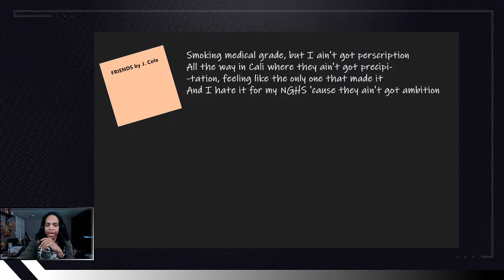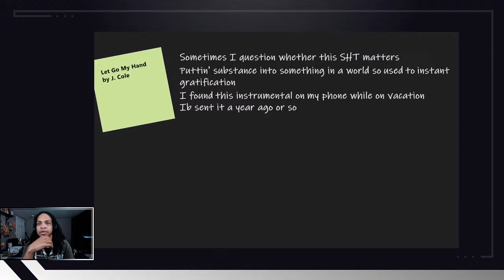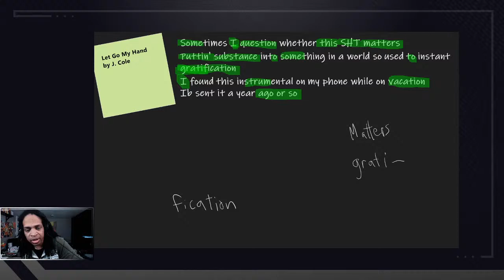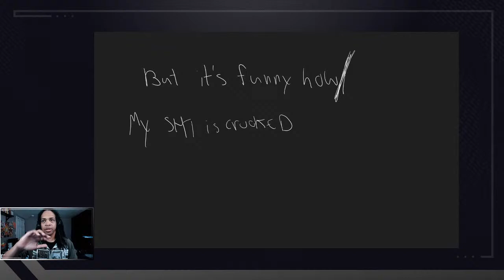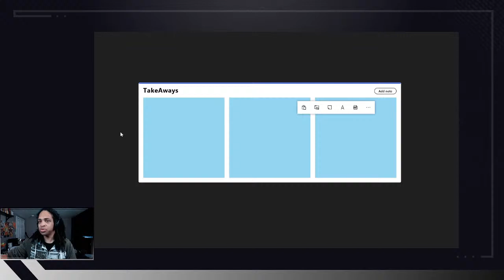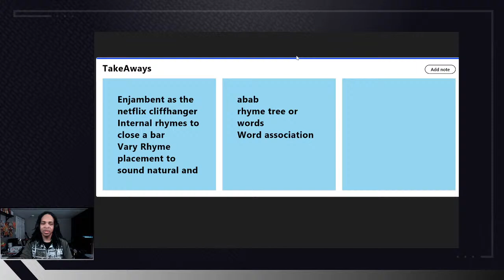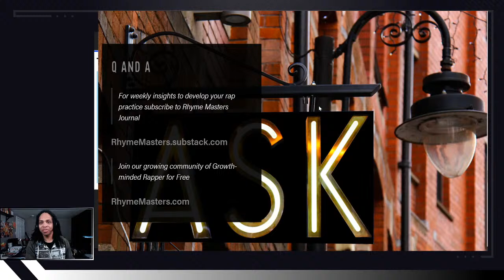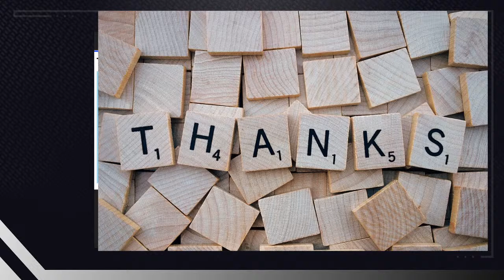Write Like J. Cole | Hip Hop Lit 4 Life: The Live Class for growth-minded rappers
Write Like J. Cole
Today we do some analysis to discover the genius of J. Cole and sample the technique for our craft.

Live class to help you to master the craft to master yourself.
Hip Hop Lit 4 Life is a class that teaches about life with Hip Hop Culture.

It's free.